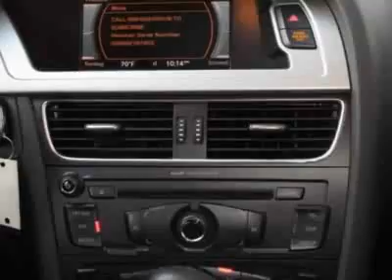2009 Audi A4 4dr Sdn Auto 2.0T quattro Prem Sedan - Phoenix, AZ